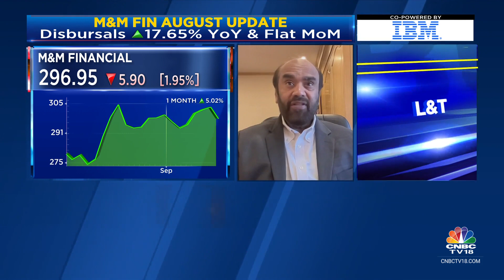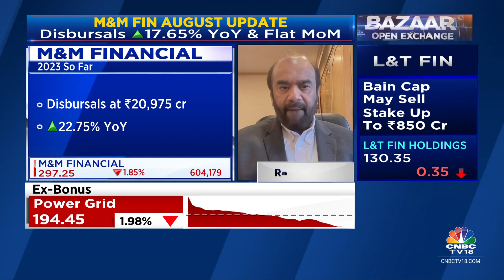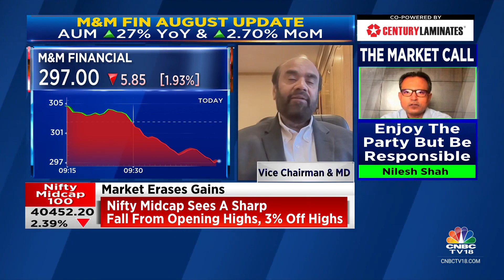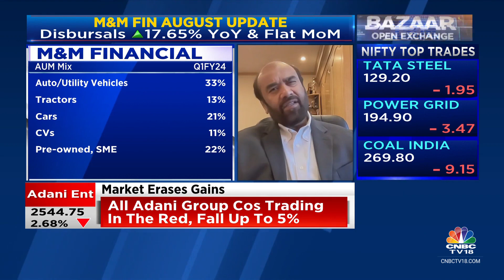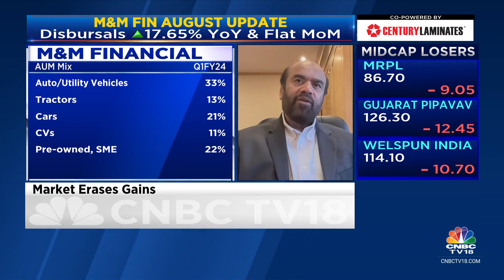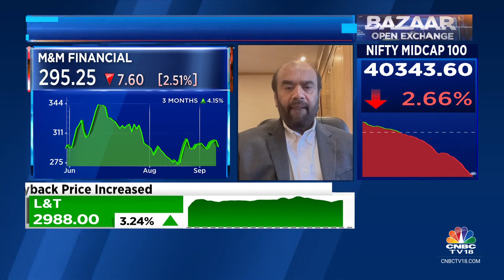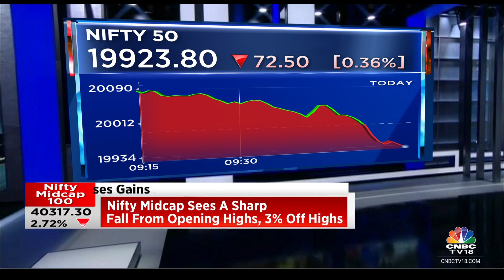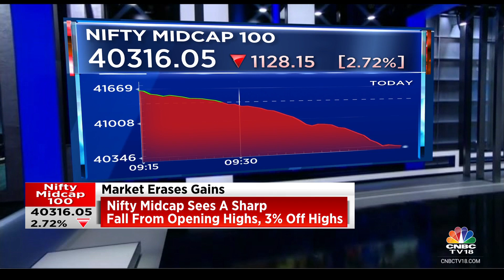Sentiment Is Holding Up Despite Monsoon Deficit: M&M Fin Services | CNBC TV18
‘Sentiment is holding up despite monsoon deficit,’ says Ramesh Iyer of M&M Fin Services. Tells Prashant Nair, Sonia Shenoy & Nigel D'Souza that he expects to hold margin in the range of 7.1%-7.2% over 1 year

n18oc_business